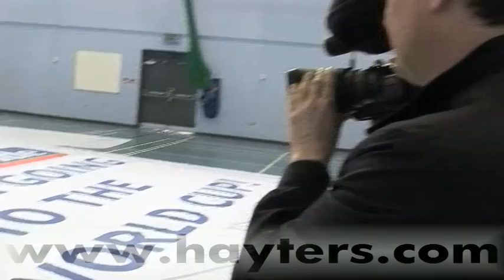Glen Johnson Interview 05-May-10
England right back, Glen Johnson, discusses his recent injury problems, wanting to end his season on a high by being successful in the 2010 World Cup, what Fabio Capello is like as a manager and the importance of his Mum's support to him.